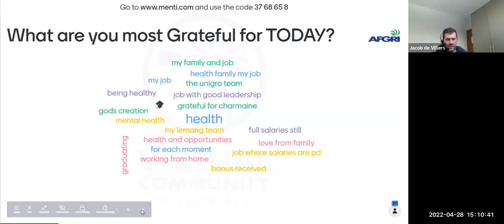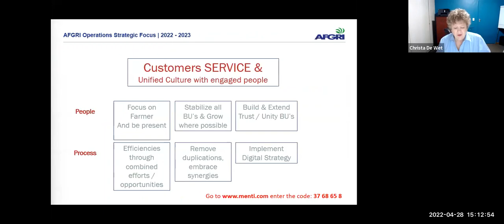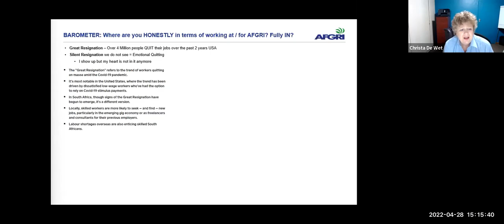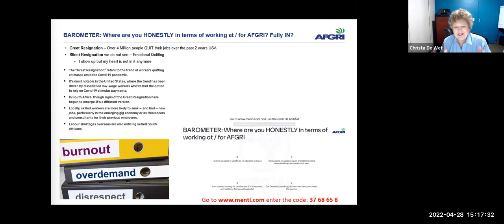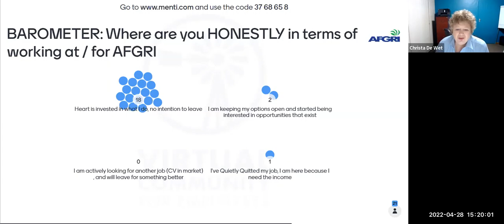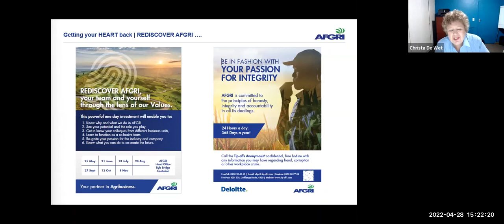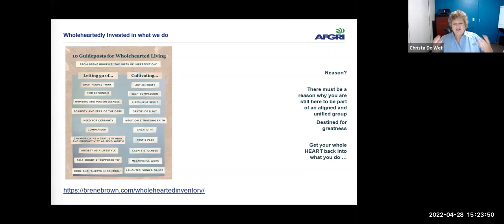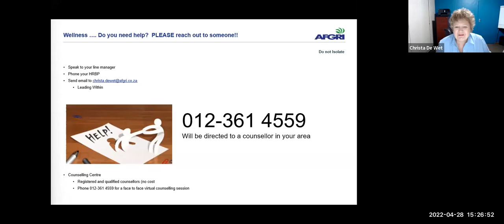CdW The Great Resignation VCFE 28 April 2022 Trim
A menti done at our Virtual Community for Employees to find out what the holistic wellbeing of our employees look like, and also to determine the Presenteeism in the business.